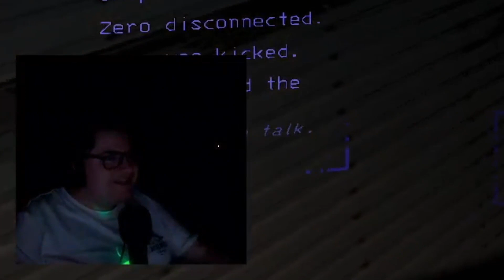Lethal Company : Jeu le plus drôle !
Salut, moi c'est CHOU, je suis vidéaste depuis 2015 et je te propose pleins de sortes de vidéos, en ce moment c'est plus du gaming et de la réaction.

Peut-être que tu préfere les lives ? Pas de soucis j'ai ce qui te faut, il existe la playliste lives:

Lethal Company : Jeu le plus drôle ! (Ft.   @dreexxer2313)